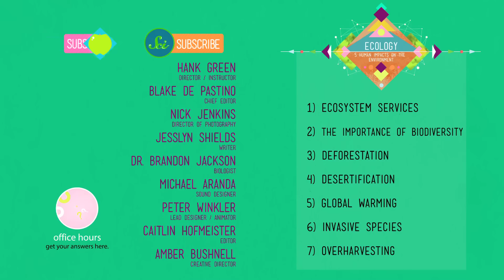5 Human Impacts on the Environment: Crash Course Ecology #10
Hank gives the rundown on the top five ways humans are negatively impacting the environment and having detrimental effects on the valuable ecosystem services which a healthy biosphere provides.

Ecosystem Services 00:51
The Importance of Biodiversity 04:07
Deforestation 06:42
Desertification 06:49
Global Warming 07:59
Invasive Species 08:51
Overharvesting 09:20